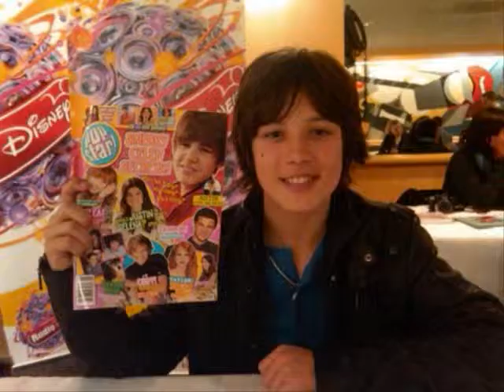Moonshadow (Leo Howard Video)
A Video I made for Leo Howard using the song Moonshadow by Mandy Moore. Thanks to the sites i got the pics and videos from.